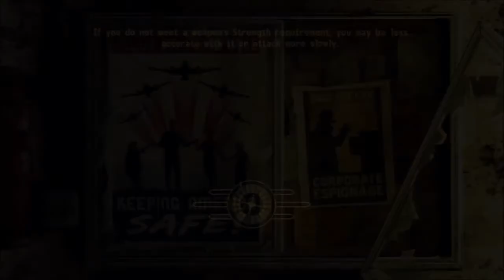Fallout New Vegas 44 Raising the B29